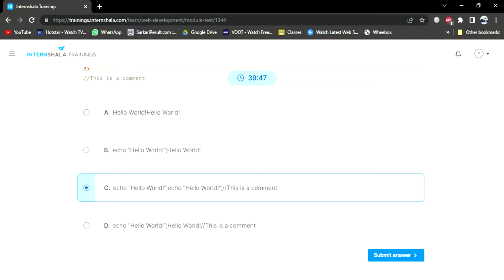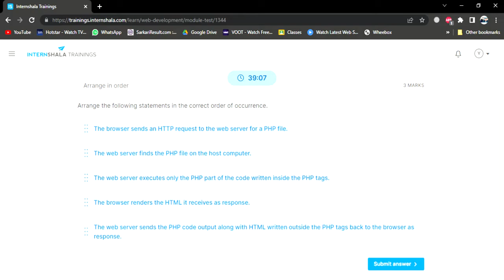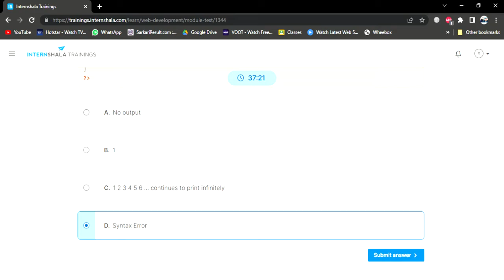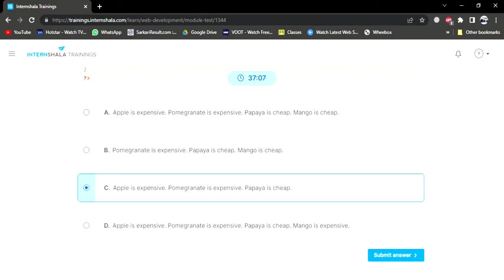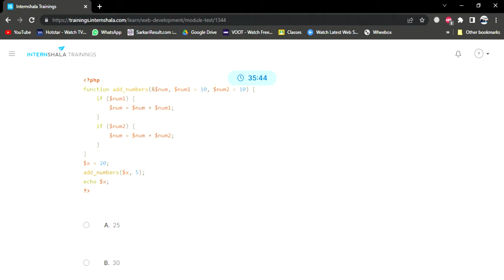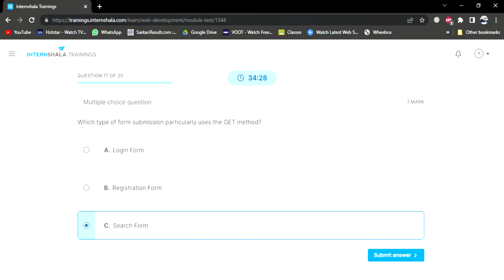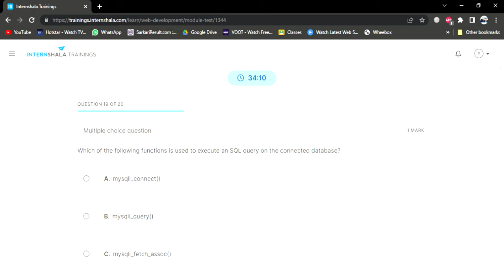PHP MODULE 5 - Web Development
WEB DEVELOPMENT TEST